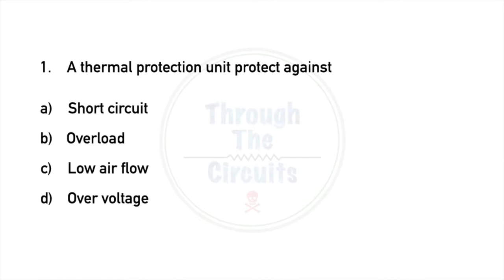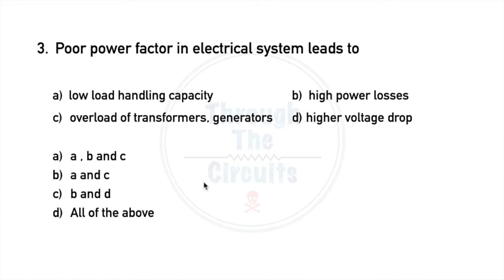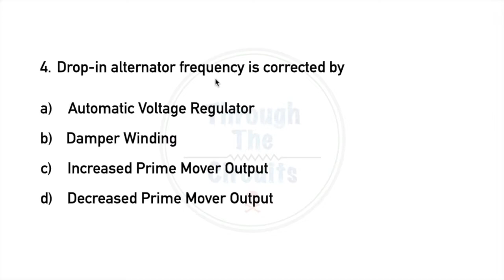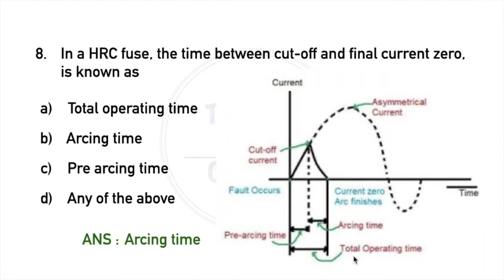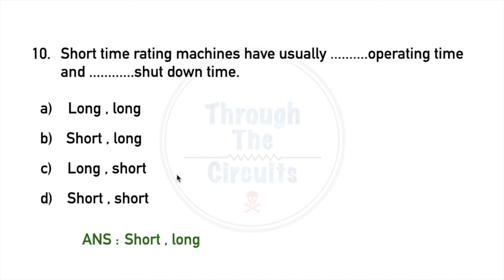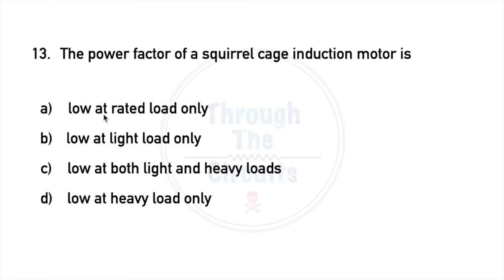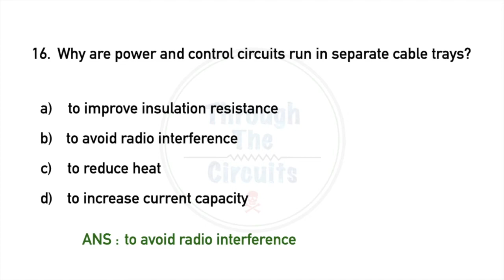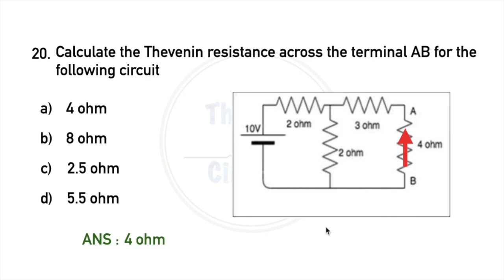Junior Technical Assistant | Cochin shipyard 2022 | JTA | Previous question paper explained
Hello all .,

The best way to prepare for the exams is revising the previous year questions. This is a special video made for those who preparing for competitive exams. In this video we are solving the previous question paper for the post of Junior technical assistant  Electrical in the year of 2022.

Thanks,